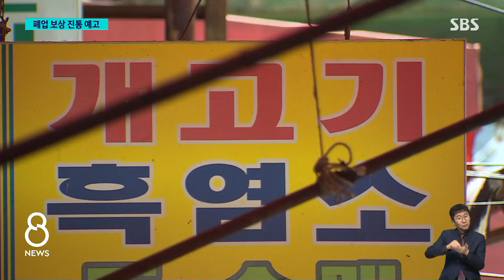"이걸로 30년 먹고살았는데"…폐업 보상 진통 예고 / SBS 8뉴스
〈앵커〉

'개 식용 금지법'이 국회를 통과하면서 개고기를 팔던 상인들은 수십 년 해오던 가게 문을 닫게 됐습니다. 당장 생계를 걱정하게 됐는데, 폐업 보상 마련에도 진통이 예상됩니다.

TBC 김낙성 기자입니다.

〈기자〉

개고기 관련 업소 10여 곳이 장사를 하고 있는 칠성시장 한 골목입니다.

보신탕과 건강원이라고 적힌 간판 사이로 군데군데 폐업한 업소들의 모습도 보입니다.

'개 식용 금지 특별법'이 국회 문턱을 넘으면서 수십 년 영업을 해오던 업주들은 당장 다른 생계 수단을 생각조차 못하고 있습니다.

[보신탕 업주 : 점포 문 닫은 거 한 번 보세요. 몇 개인가. 전부 다 닫았잖아요. 30년 동안 이걸 해 먹고살았는데 (앞으로) 뭘 하겠습니까?]

이번 특별법은 식용을 목적으로 개 사육이나 증식, 도살 행위뿐 아니라 개를 원료로 조리·가공한 식품을 유통·판매하는 행위까지 금지합니다.

식용 목적으로 개를 도살하면 3년 이하 징역이나 3천만 원 이하 벌금형에 처하는데, 3년의 유예 기간이 주어집니다.

특별법 시행에 따라 칠성시장 업주들도 법 공포일로부터 6개월 이내 대구시에 신고와 함께 종식 이행 계획서를 제출해야 합니다.

특별법에는 또, 전업과 폐업하는 업주에 대해 국가나 지자체 지원을 의무화하고 있지만, 구체적인 내용이 나오지 않아 업주들은 답답한 상황입니다.

[안중곤/대구시 경제국장 : 정부 차원의 가이드라인이 나와야 저희가 거기에 맞게 지원책을 마련할 수 있을 것 같습니다.]

고령의 업주들에게는 새로운 생계 수단을 마련하는 자체가 부담일 수밖에 없어 현실적인 보상 검토가 이뤄져야 할 것으로 보입니다.

법 통과에 환영 입장을 밝힌 동물보호단체들도 신속한 관련 지원 대책을 요구하고, 50만 마리에 이르는 식용 개 보호와 돌봄 비용 마련을 주장했습니다.

(영상취재 : 김영상 TBC)

TBC 김낙성